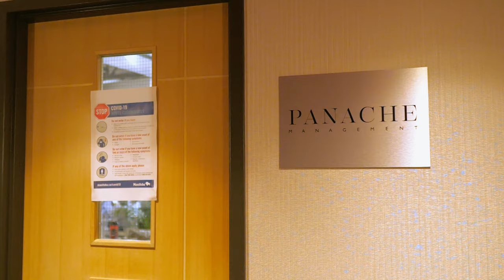Creative photoshoot in Panache model agency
Creative photoshoot with Panache model agency.  Winnipeg,  Manitoba

My gear: Panasonic g9,  sigma 16 1.4, Panasonic Leica 42.5 1.2,  laowa7.5

🎵 Track Info:

Title: Moments by Sarah Jansen